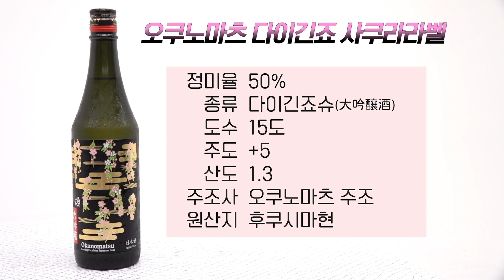사케 어워드 다 이긴 '다이긴죠' 2종 비교 시음회ㅎ;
사케 어워드에서 금상 좀 재껴본 프로 금상러들인
오쿠노마츠 다이긴죠 사쿠라라벨 vs. 에치고자쿠라 다이긴죠 맛이 궁금해서 한 번 비교해봤습니다! 술찌부터 술잘알까지 다양한 픱폴들과 함께해봤으니 (나름) 귀엽게 봐쥬세여...★